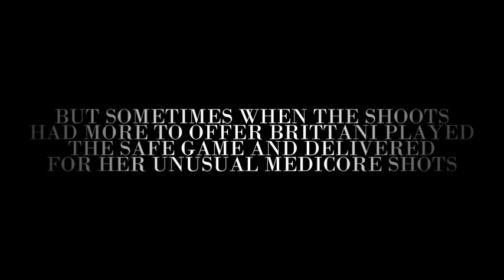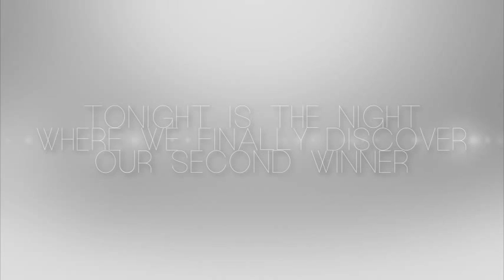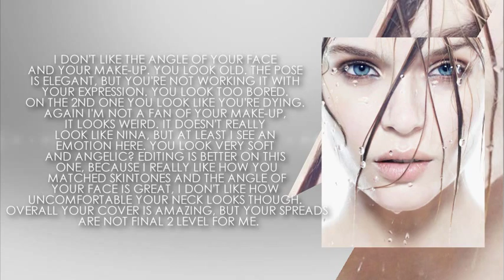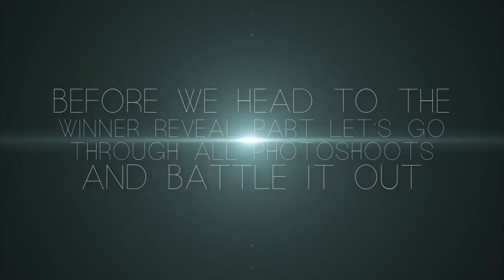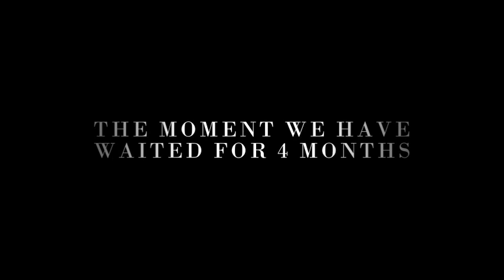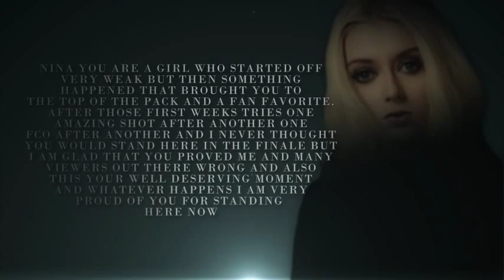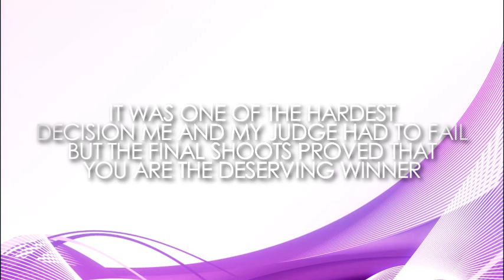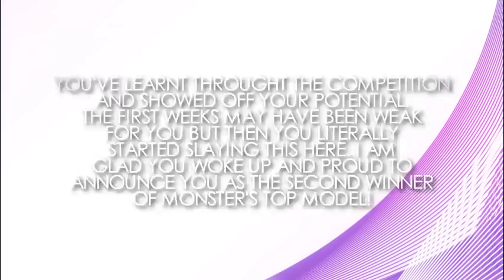Monster's Top Model | Cycle 2 | Episode 10 | FINALE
This is it. The final step we take in MTM.
After Simone Holtznagel who is going to be our second winner?

Brittani or Nina aka nolyroly1 or  PatNextTOPModel

It has been a long journey for both of the girls but tonight it finally takes some end and only ones hard work will pay off and she will be revealed as the new MTM.

Thank you so much for everyone who watched this show for everyone joining this show and for everyone judging this show lol.
I wanna thank

- antmfanpl
- AbstractFierce
- AnjasNextTopModel
- xxstanxx2557
- BankNextTopModel
- CocoNTM
- TopModel999999
- Luksas2545
- TDIzzy99

also a big thank you for my finalists nolyroly1 and PatNextTOPModel

Thanks to the users who joined the show but quit after a while:
Barb277, JustAnNTMFan, JanetNTM

Thanks to my fellow judge obsessedwithlana

Thanks to the previous fired judges shikamaru123ful and xantmfan99x

Thanks to you viewers for watching this show. It was fun for me to have a show again and I gladly finished another cycle Yas.